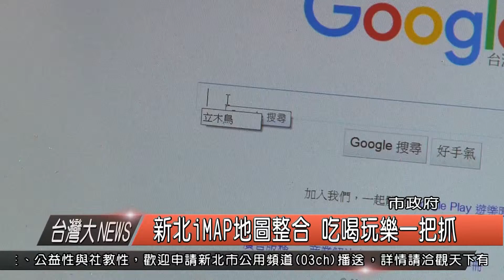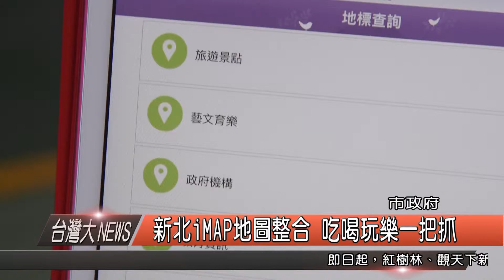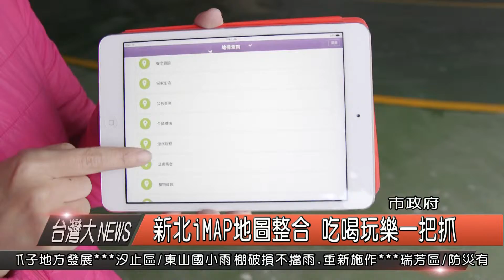1041225觀天下新聞HD01 新北市新北iMAP地圖整合 吃喝玩樂一把抓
新北市政府為提供民眾多元資訊取得管理，已完成將所屬各局處電子地圖全面整合為「新北市iMAP電子地圖網」，並加入常用的民生資訊，已提供民眾日常生活最需要地圖資查詢服務，讓地圖與生活息息相關。